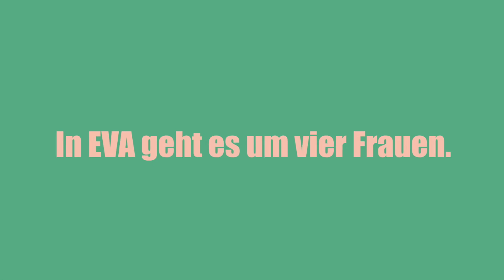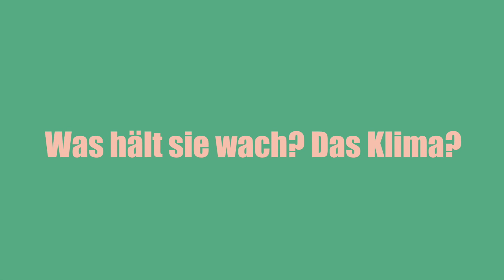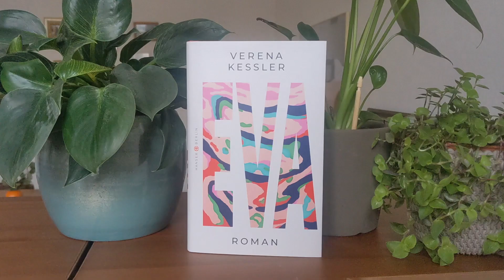Verena Kessler über "Eva"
Was spricht heute gegen, was für eigene Kinder? In ihrer präzisen und bestechend schmucklosen Sprache erzählt Verena Keßler von vier Frauen, die ihre ganz eigenen Antworten auf diese Frage finden. Ein nuanciertes, warmherziges und tiefgründiges Porträt von Mutterschaft.